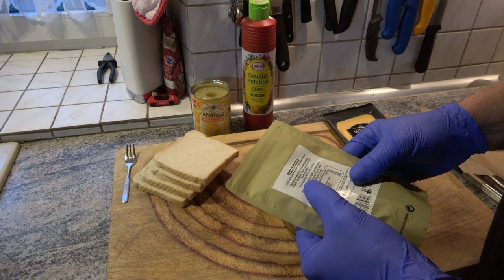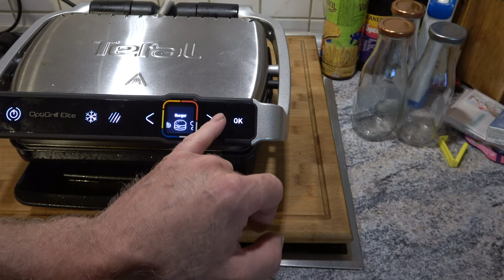Burger-Sandwich double Hawaii (vom OptiGrill) - Der Grilljunky 541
So ein geniales Teil und ich habe ihn vermurkst 😲🥺😢😭.
Hier findet ihr den OptiGrill